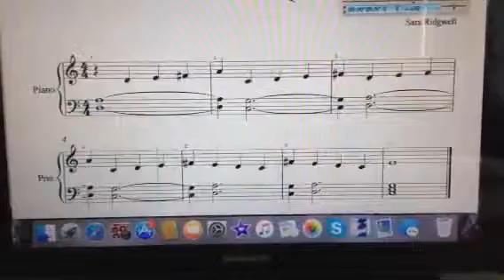Almost but not quite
I make this song